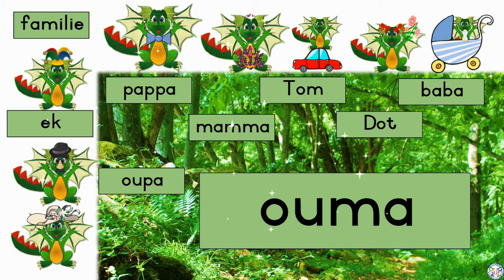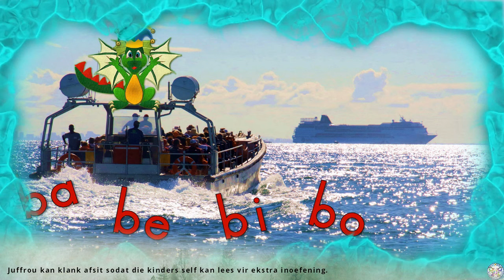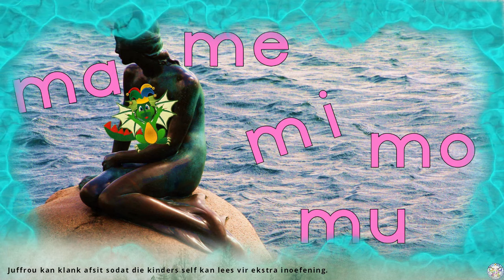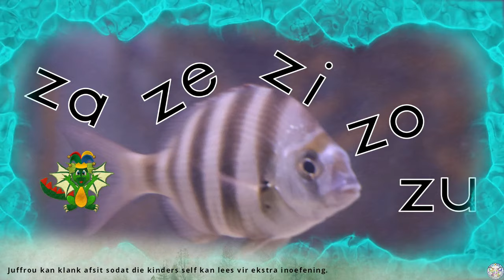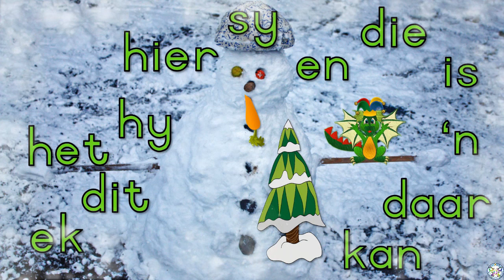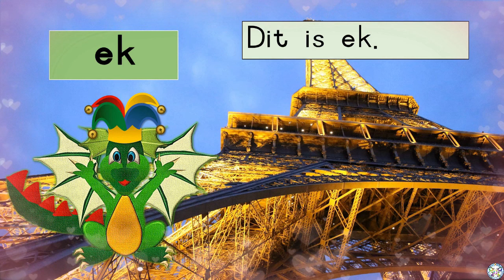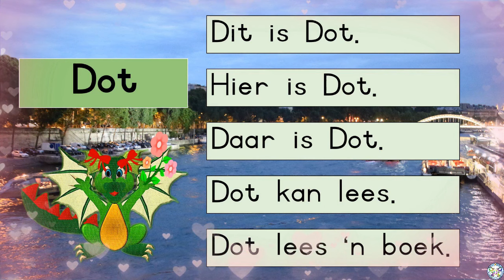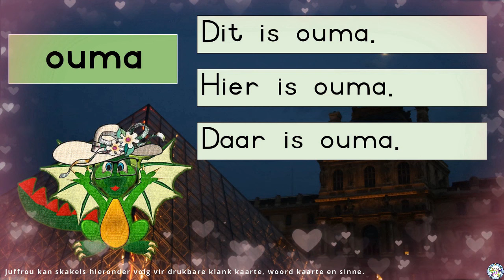Leer lees in Afrikaans | Maklike woorde en sinne saam met Makie Sakie Drakie | LEESPROGRAM 9/40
Hierdie Afrikaanse Opvoedkundige kindervideo stel vir Makie Sakie Drakie en sy familie aan die kinders bekend.  Hierdie karakters gaan die kinders help lees op 'n prettige interaktiewe manier.

Daar word gefokus op klanke vir inskerping. Dan gaan ons ons nonsens woorde lees om net weer in te oefen dat klanke woorde vorm.  Na die nonsens woorde tekkel ons ook 3-letter woorde.  Die kinders sluit af deur sinne te lees.

Juffrou is meer as welkom om die video se klank af te stel en self ook te praat.  Sodoende hoor die kinders juffrou se bekende stem en aksent.  Ons het almal verskillende aksente en juffrou moet die videos aanpas vir haar gerief en volgens die kinders in haar klas.  Die video kan ook opgedeel word in meer as een les of as geheel aangebied word. Wat vir jou die beste werk.

👕Gaan kyk gerus na ons baie oulike T-hemp van Makie Sakie Drakie vir jou kind.

🦋Heelwat van onsPleasant Memories Education video's het drukbare hulpmiddels vir jou gerief

Welkom by ons Kindervriendelike YouTube Kanaal in Afrikaans en Engels.

🌈 Ons video's is ontwerp vir ouers en onderwysers om 'n verskeidenheid konsepte op 'n maklike, prettige en effektiewe manier aan te bied vir jong kinders.

🌈WAAROM Pleasant Memories Education se Afrikaanse en Engelse Kindervideo's?

🚀Pas perfek in by enige kurrikulum.
🚀GRATIS!
🚀Interaktief (geen passiewe skermtyd nie)
🚀Effektief (Ons video's word al in talle skole en tuis gebruik)
🌻Volledige Afrikaanse lees program vir jong kinders: